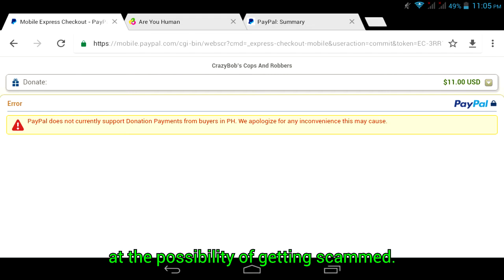CnR News 2/2/18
Sources